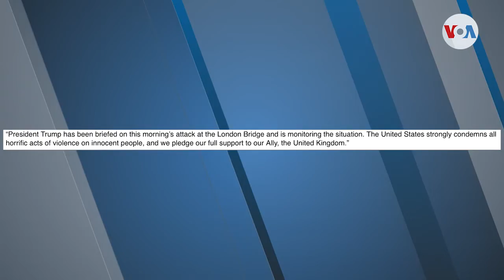Dos personas fallecieron tras ataque terrorista en Londres